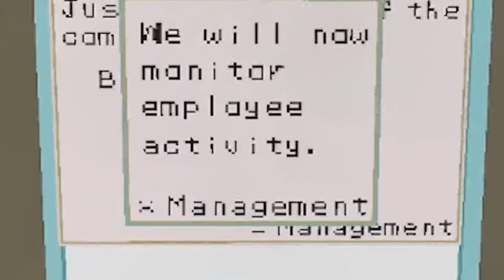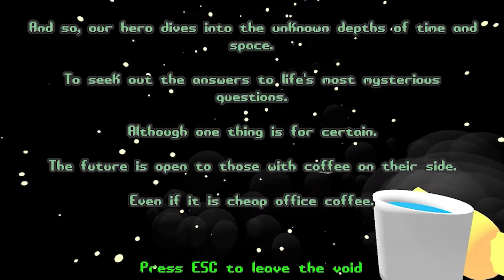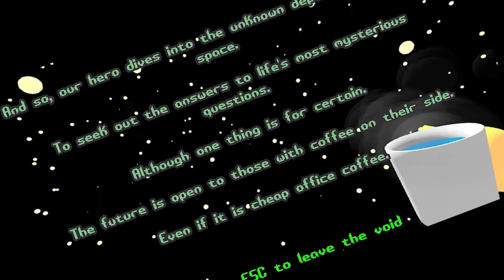"Bro, this coffee tastes SO BAD!"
Figured I'd give Fiverr a try and see what 5 dollars would get me in terms of editing quality.
Needless to say, I'm pretty happy with the video!
Ever wondered why office coffee tastes like doo doo water? Well this video will explain everything!

Game Description:
Nothing like a hot cup of joe before the morning meeting.

Your goal is simple. Just keep your eyes on the screen, keep typing away, and do whatever your boss tells you. Also don't drink any gross coffee that might show up. (A totally realistic depiction of working in an office.)

This Creepy Dude Won't Stop Staring at Me | Why is Office Coffee So Bad?